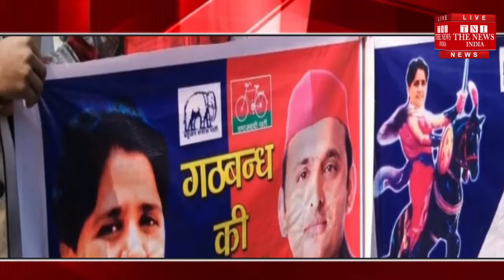18 साझा रैली कर सकते हैं मायावती-अखिलेश, पीएम ने गठबंधन को बताया 'ठगबंधन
18 साझा रैली कर सकते हैं मायावती-अखिलेश, पीएम ने गठबंधन को बताया 'ठगबंधन